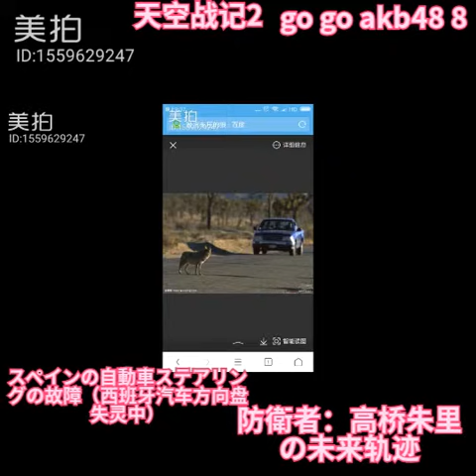go go akb48 8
天空战记2